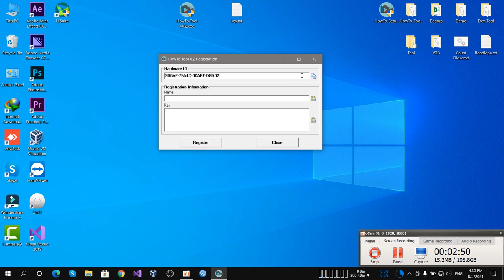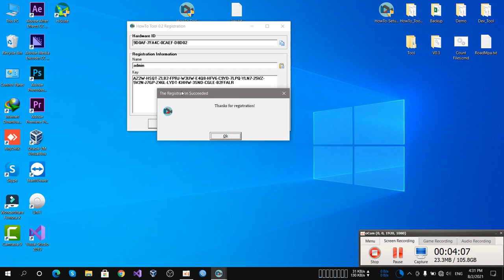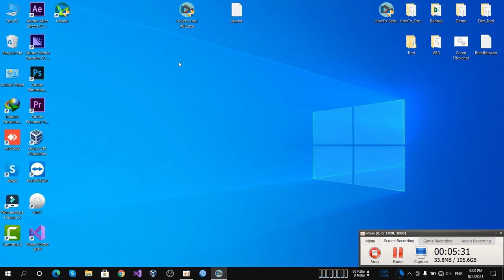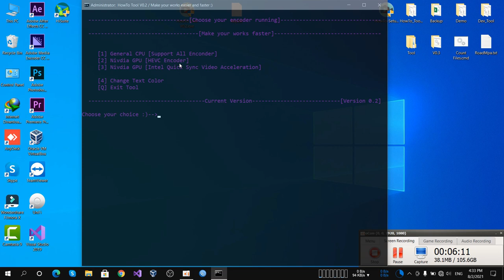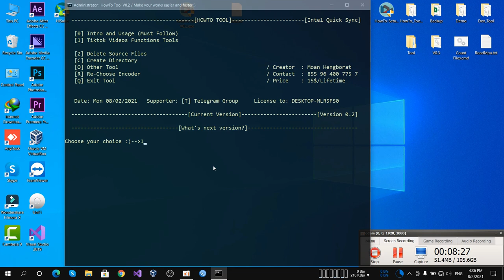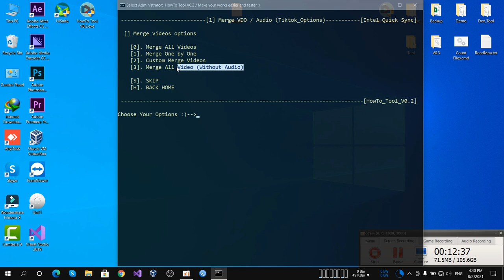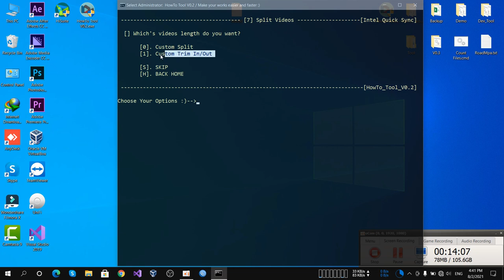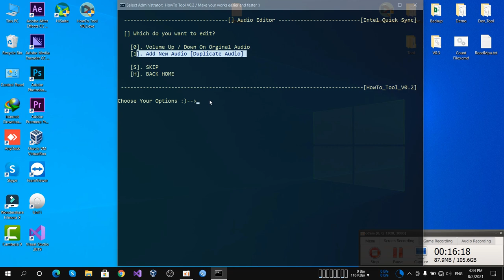Tutorials 1 | HowTo - Pro License Lifetime [Merge Videos Tool] 2021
HowTo is a tool which it can make your life easier by editing and merging videos fast within a few step away. You can use more awesome features in this tool as well. Please check out below for more detail.

List of feature in HowTo Pro Tools

 - Remove Original Audio
- Speed Up / Seep Down
- Custom Merge Videos / Audio
- Add Intro / Outro Videos
- Change Color Videos
- Rotate Videos
- Put Videos Border
- Blur Videos Background (HD / Slow)
- Blur Videos with Image (HD / Full HD)
- Custom Split Videos (Short Videos)
- Custom Trim In / Out
- Add Duplicate Audio
- Adjust Volume on Videos
- Add Watermark on Videos
- Custom Logo
- Rename Multiple Files
- Audio Editor
- Youtube Downloader (One Click One Channel)
- Amazing Tool for Youtubers, Facebook Page Builders, etc.
- Very Easy For Building Multiple Traffic Channels